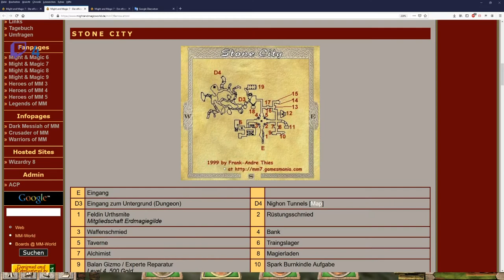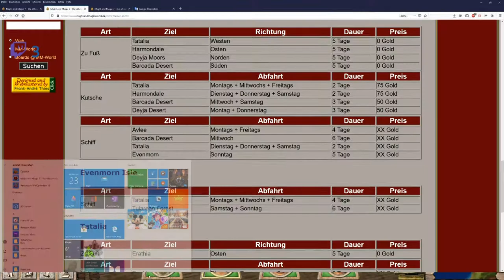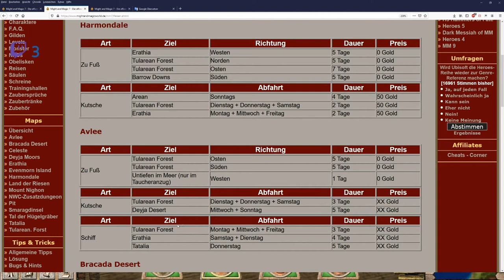Let´s Zock Might and Magic 7: For Blood and Honor _MACH erst mal Arena haben sie gesagt!!_ !Folge19!